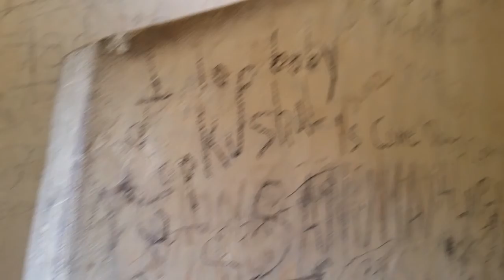पोखराको धरहरा Kahun Dharahara Pokhara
Pokhara kahun danda dharahara